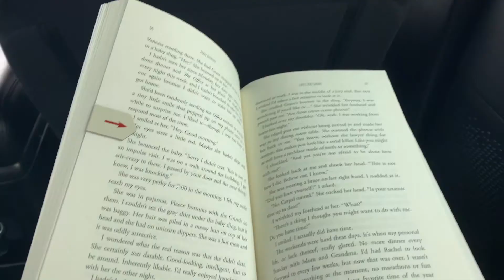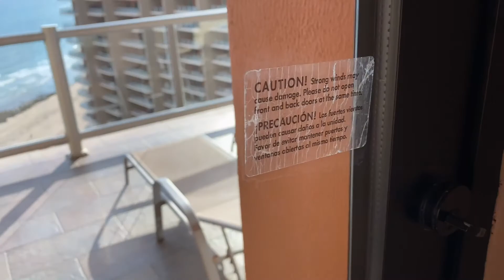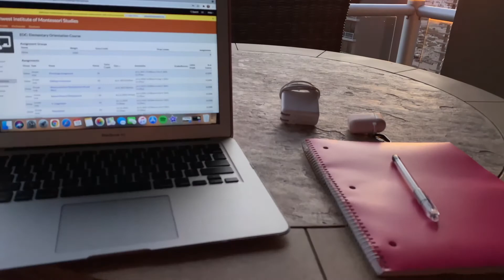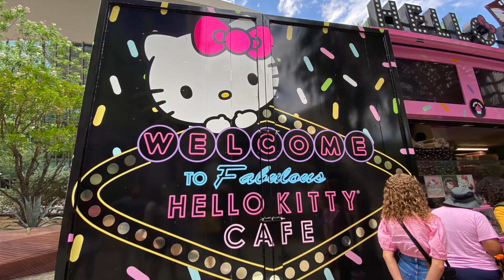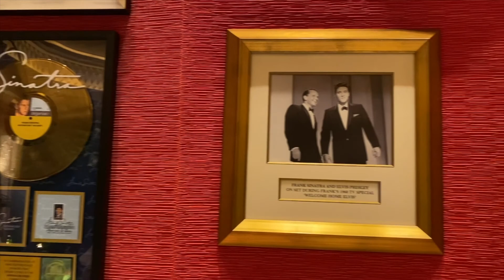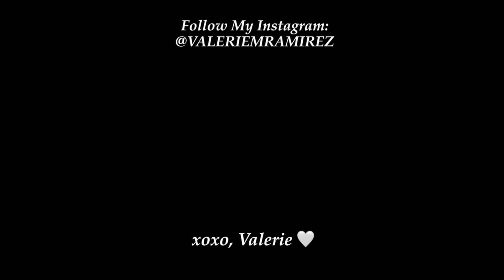PUERTO PEÑASCO, MEXICO & LAS VEGAS TRIP ALL IN ONE WEEK 2021 | Valerie Ramirez